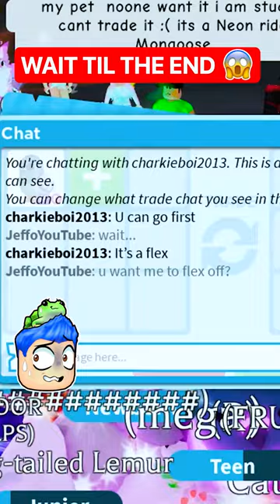MEGA NEON ROCK 🐦 PIGEON TRADES !! IN ADOPT ME ROBLOX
Adopt me roblox game with Jeffo roblox! I make youtube shorts about roblox adopt me trading during adopt me update. In this adopt me new update 2023, I unbox 100 urban eggs to unlock every mega neon urban pets in adopt me city egg update. I try hatching all new adopt me pets from new urban egg like the adopt me legendary mega neon gargoyle and mega billy goat. I also try hatching 100 eggs to get new adopt me city pets such as the mega black kite, mega alley cat and the mega seagull. I try adopt me hacks to hatch the mega indian leopard, mega neon toy poodle, and the mega neon rock pigeon. I do adopt me trades to get new adopt me urban pets such as the mega tawny frogmouth, mega neon mongoose, mega bluebottle fly, and mega cockroach. I also do a try not to laugh challenge while watching funny memes and roblox shorts. I trade mega neon adopt me pets and try to unlock the secret on how to get free robux. I playadoptme and tell a roblox story about my house tour and fun challenges such as noob to pro in 24 hours and roblox trading only one color. I also play adopt me new update and do adopt me giveaway in my family friendly adopt me channel. I look at funny roblox memes and do roblox roleplay with roblox funny moments. I like to go undercover and try adopt me hacks, roblox hacks and roblox tiktok hacks to get unreleased adopt me free pets. I try to find out how to get rich in adopt me and how to get free pets in adopt me using adopt me codes in my roblox gameplay. I like trying new roblox games and making roblox movie with my roblox girl gamer crush and best friend.